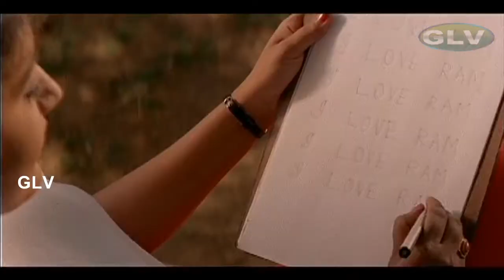வீரபாண்டி கோட்டையிலே பாடல்கள் | ராம்ஜி, மைனா | சூப்பர் ஹிட் சொங்ஸ் | Full HD Video Songs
Movie : Veerapandi Kottaiyile
Starring : Ramji, Myna, Sonia, Radha Ravi .